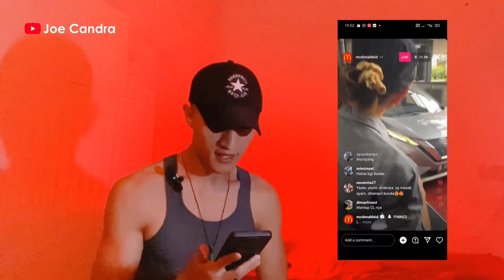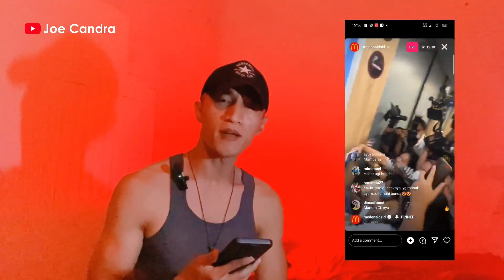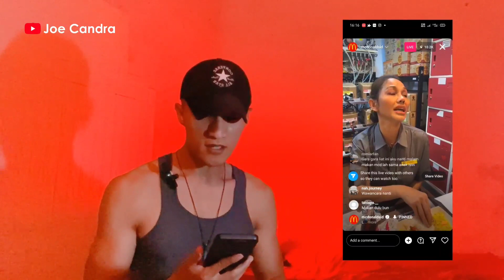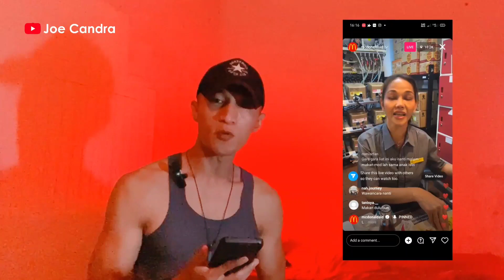BANDIT EMANG! Bunda Corla Kerja di Mc Donald's Jakarta 2023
MY WEBSITES

Tiktok dan Instagram : @joecandra18